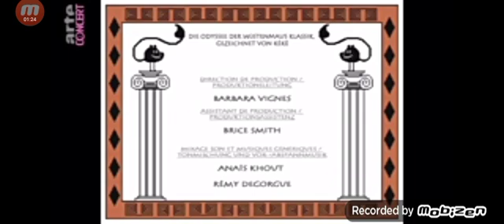klassik animé épisode 4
épisode 4 combat et stratégie